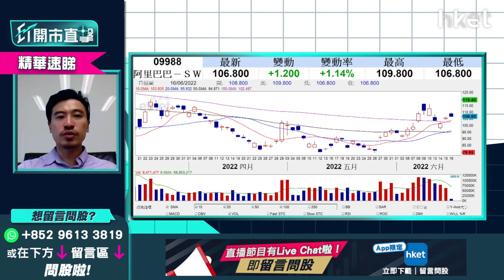【ET開市直擊】（精華）阿里巴巴9988有望重登170元水平？上望兩大目標價速睇